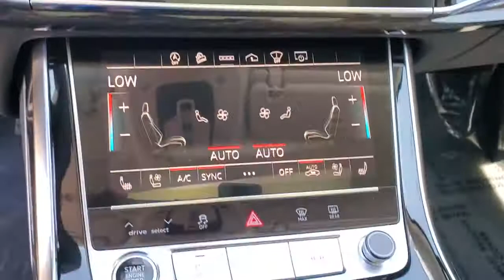2021 Audi Q7 Clearwater, Tampa, St. Petersburg, Palm Harbor, Largo, FL MD030525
2021 Audi Q7  - Stock#: MD030525 - VIN#: WA1VXAF72MD030525

Audi Clearwater
18940 US Hwy 19